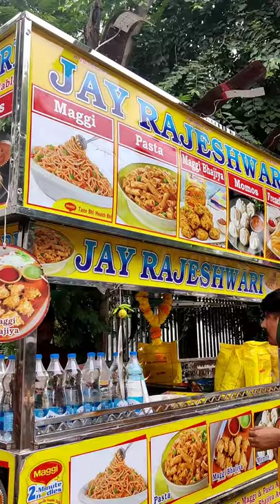gujrati maggi bhajiya 😂 at ahemdabad